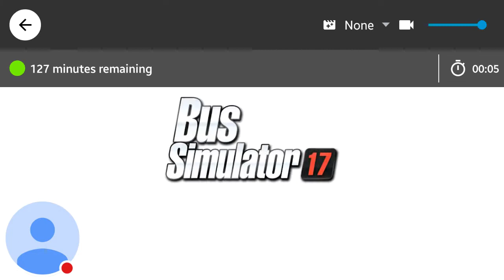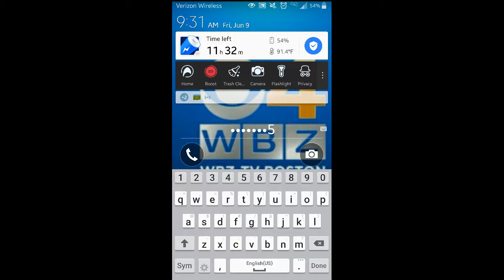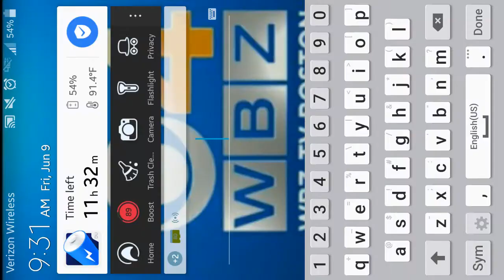Bus Simulator '17: Rio De Janeiro - Suburban |Speed Schedule 6/9/17 (GLCVG#55)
Don't worry about the noise here. I got bored so, I wanted to play a quick game. Enjoy it though. So,if the game looks like it was malfuctioning I apolgize. I came to work 5 minutes early.But I wanted to finish this first hand.